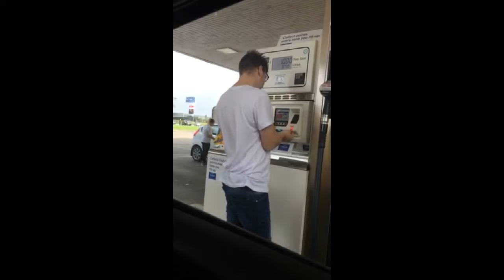GUESS WHAT CAME